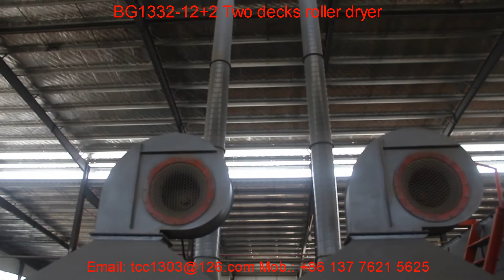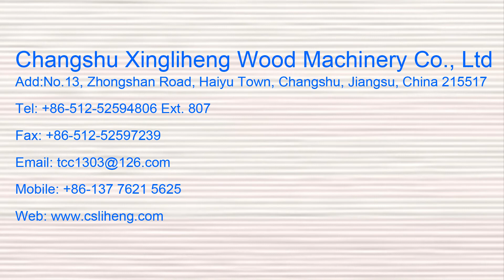BG1332-12+2 Two decks roller type veneer dryer with manual feeding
2 decks roller type veneer dryer with 12 heating chambers and 2 cooling chamber. Manual veneer feeding.